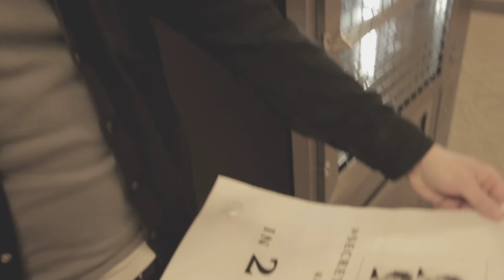Quarter - Secret Bad Girl (Single Release Countdown 03)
Es fehlt nicht mehr viel...